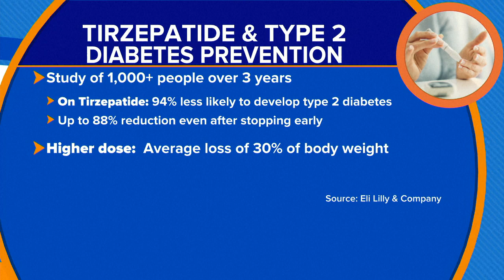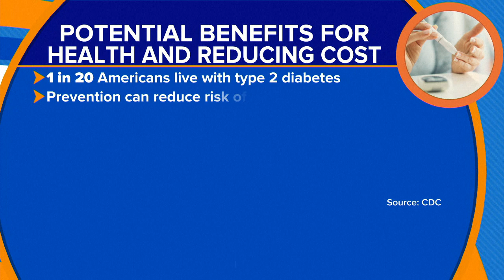Weight loss drug may reduce risk of developing diabetes: Study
Eli Lilly says a new trial showed the key ingredient in its popular drugs Zepbound and Mounjaro helped slash the chance of developing type 2 diabetes by 94% among patients at high risk.